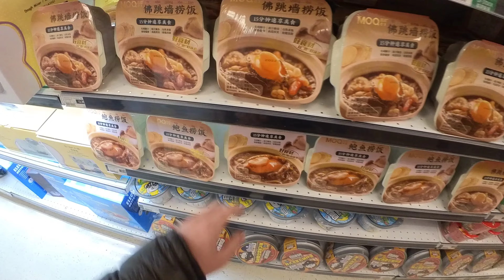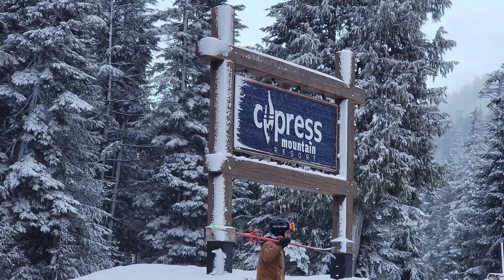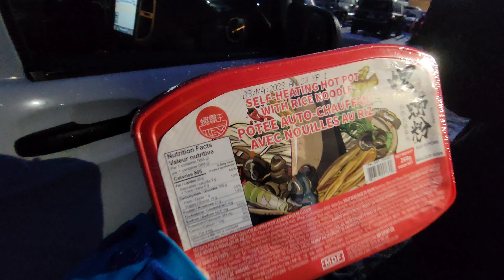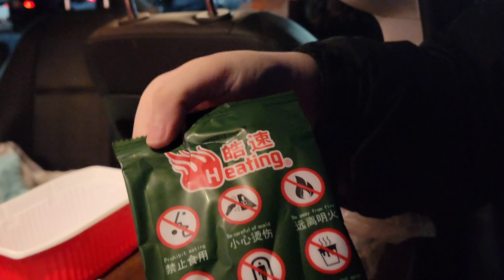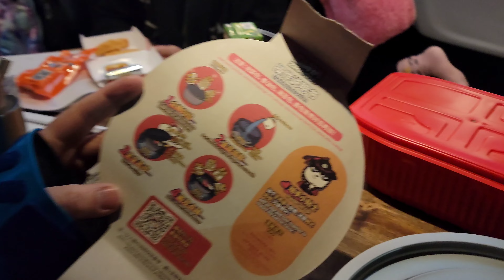2023 Vlog 3 - Jan 3rd, 2023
Fun day at Cypress Mountain.